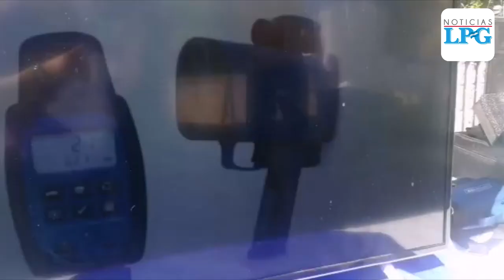Policía recibe donativo de 10 pistolas láser para medición de velocidad